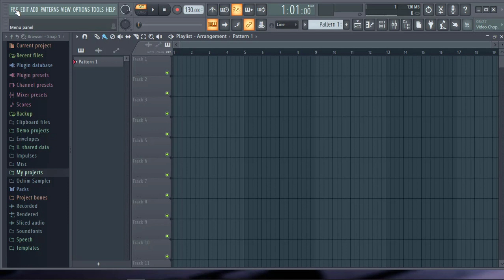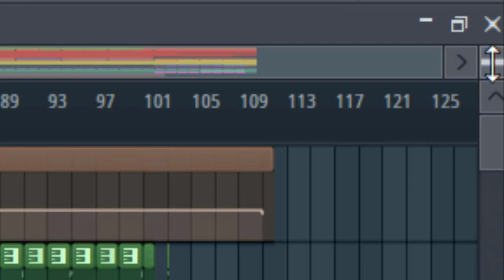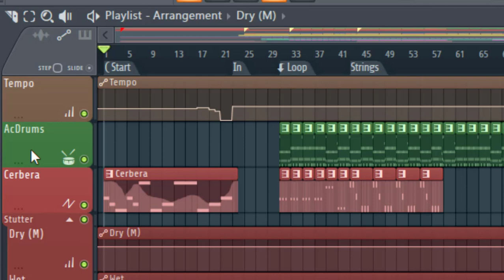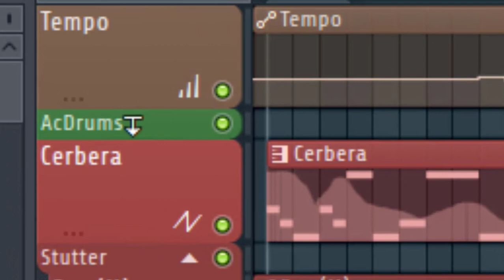Membesarkan dan mengecilkan tampilan pattern pada playlist FL Studio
Jika kita membuat/ mempunyai project yang terdapat banyak sekali instrument di dalamnya/ banyak sekali pattern yang tersusun panjang ke bawah shingga kita terlalu repot utuk menggeserya ke atas dan ke bawah. Dengan cara membesarkan dan mengecilkan tampilan pattern pada playlist FL Studio daapat mempermudah kita meyusu project dega cepat tapa pusing scorll atas dan bawah. kecuali jika kita ingin melihat detail dari project tersebut.